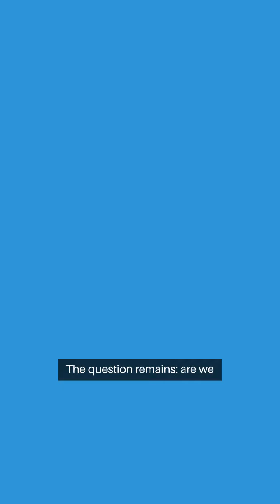Are We Alone in the Universe?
Explore the most intriguing facts about the existence of aliens! From the Drake Equation and mysterious UFO sightings to the potential for life on distant exoplanets and icy moons, these fascinating insights will make you wonder about the possibilities of extraterrestrial life. Join us as we delve into the mysteries of the cosmos and the search for alien civilizations. 🚀✨